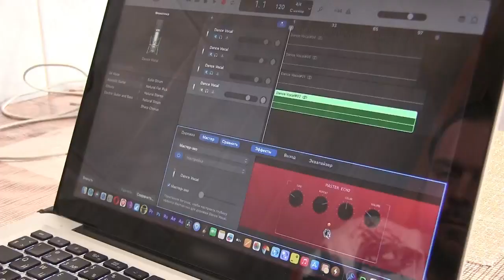Мастер УК нашла ноутбук саратовского музыканта и отнесла в полицию